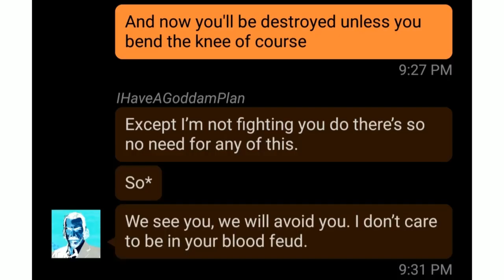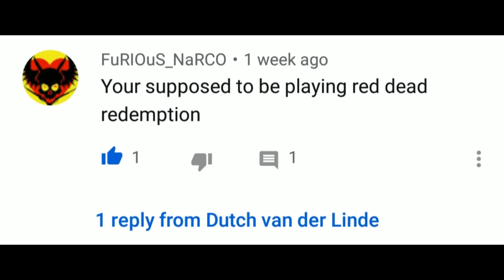RED DEAD ONLINE: IhaveaGodDamnPlan Gets Gangbanged K.O.T.T. Style and LOVES IT!